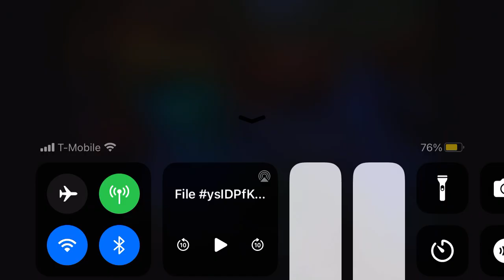Guts Part 2